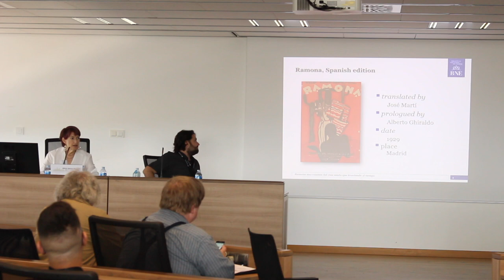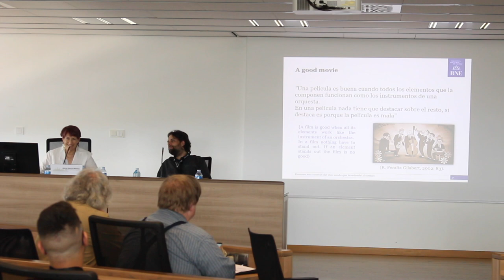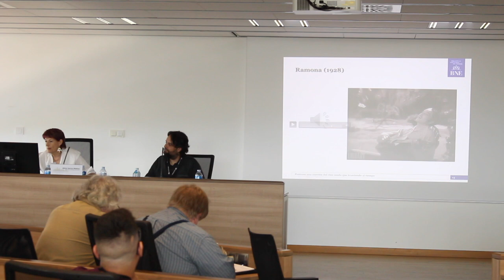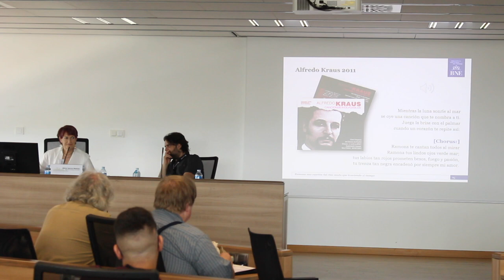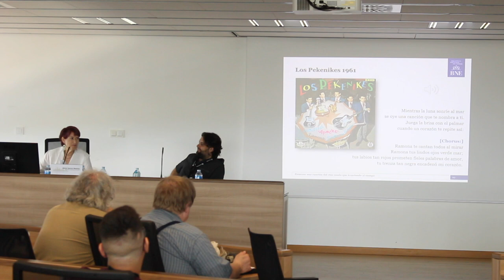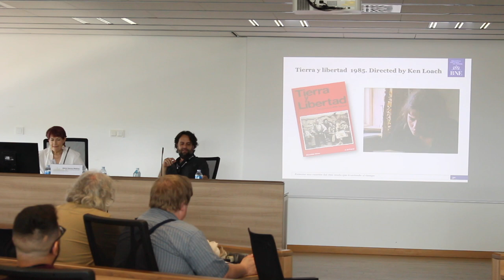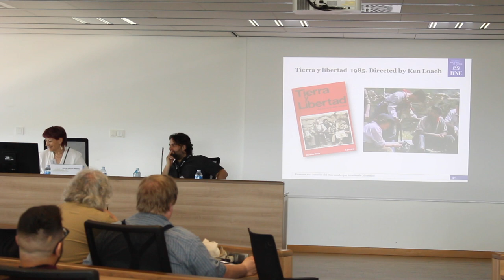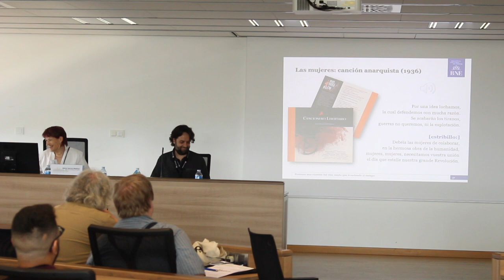Perspectiva Sonora - «Ramona», una canción del cine mudo que trasciende al tiempo.